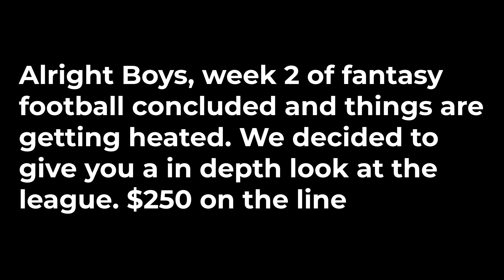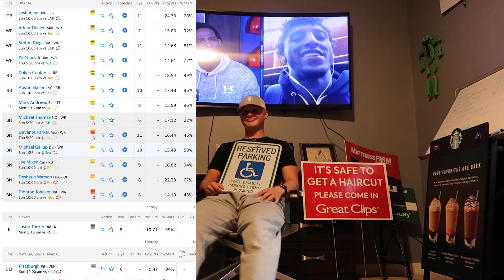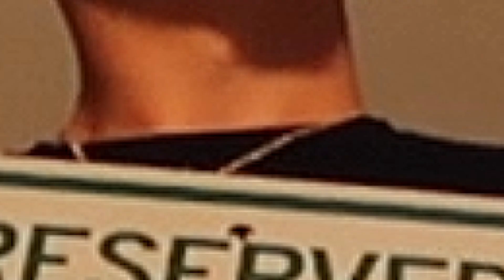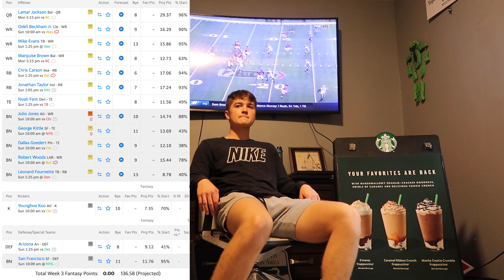2020 Fantasy Football Week 2 League Review (Rip Tyrod Taylor)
The 2020 NFL Season has begun. Week 2 just wrapped up and we thought LNE should give its viewers a look inside the best fantasy football league in the nation. 6 teams, $250, and a whole lotta testosterone. We will be posting weekly updates and interviews.